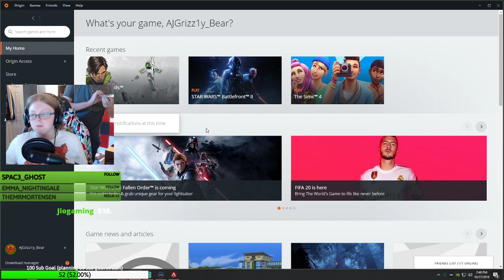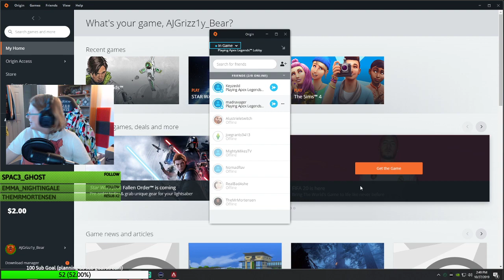Apex: Chocolate Roulette (Burn or Bliss) Challenge Reaction w/ Rav and Zach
grizz1ybear.live
Grizz1ybear.live

Channel art and Profile Picture by:
Zinni

Profile Pic by: Vinnehkins

Computer Specs:

Case: SHARKOON DG7000 Red Steel

MotherBoard: ASRock FATAL1TY Z170 GAMING K4/D3

Processor: Intel Core i7 7700K

CPU Cooler: Hyper 212 Evo

RAM: Corsair Vengance Pro 16 GB DDR3

Graphics Card: Gigabyte GTX 1070Ti 8GB

SSD: Samsung 850 EVO 250GB

Hard Drive: Western Digital Black 2TB

Power Supply: EVGA SuperNOVA 850 G2, 80+ Gold 850W

My Peripherals! (Being the title)

Keyboard: Redragon K551 VARA LED Backlit Mechanical Gaming Keyboard

Mouse: Logitech G700s

Headphones: Astros A40TR

Mic: AudioTechnica AT2020

Mixer: BEHRINGER XENYX 302USB